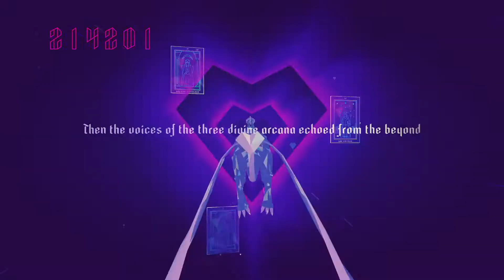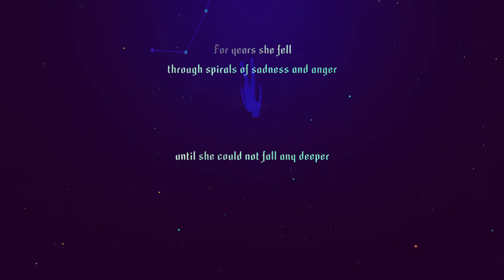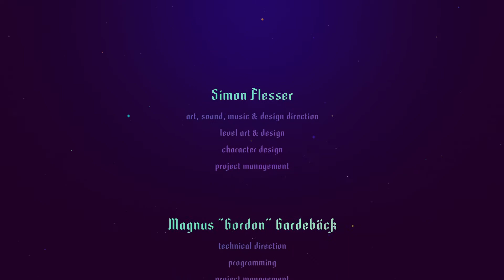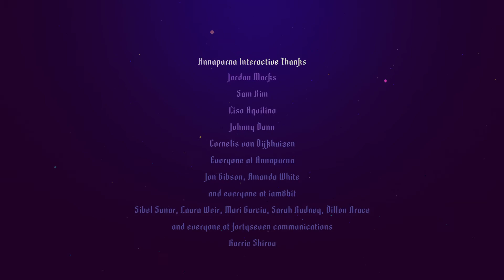Sayonara Wild Hearts - Final level - No deaths, Gold Rank, All squares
Picked this game up today and have had a blast with it. I’ll go for the platinum but thought I'd upload this in the meantime as it was a good run. I highly recommend playing this yourself if you haven't already!